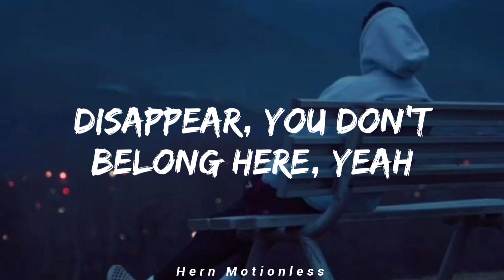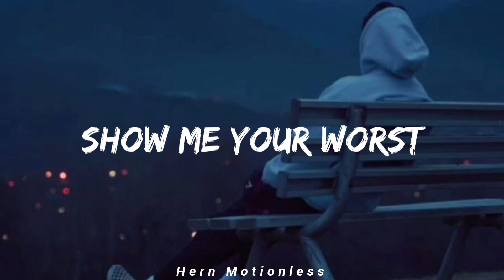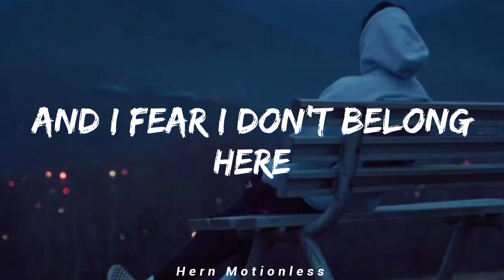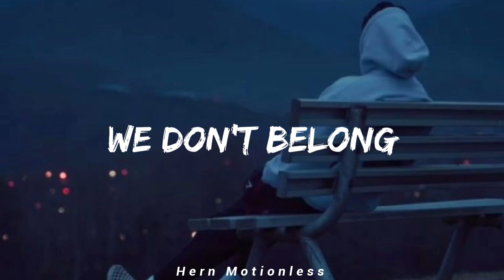Black Veil Brides - We Don't Belong (Lyrics)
Name: We Don't Belong
Artist: Black Veil Brides
Album: Wretched and Divine: The Story Of The Wild Ones

Year: 2013